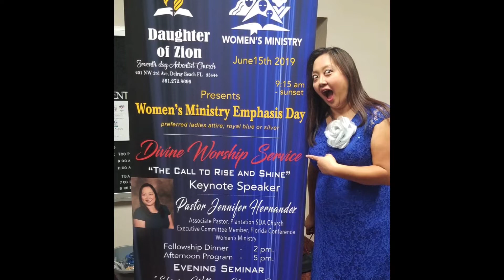Pastor Jennifer Hernandez Commissioning Montage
Picture montage for Pastor Jennifer Hernandez during Commissioning Service  July 2, 2022.